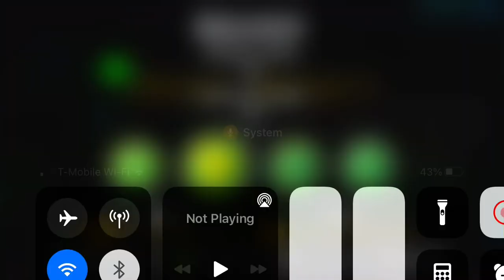[Extreme Demon] Killbot 8% | Geometry Dash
!funny vore